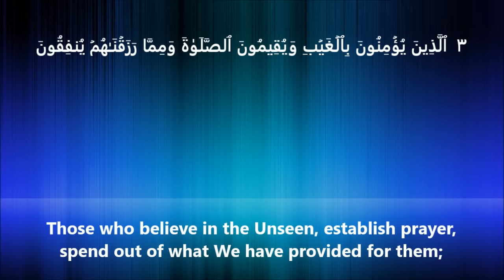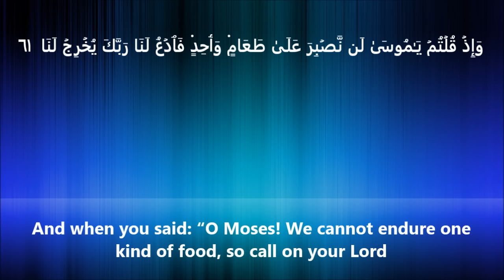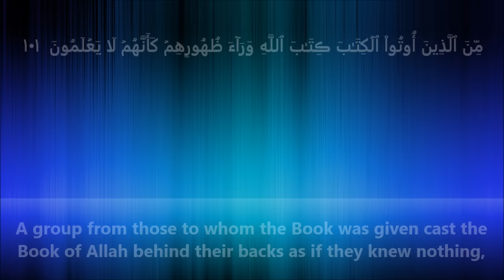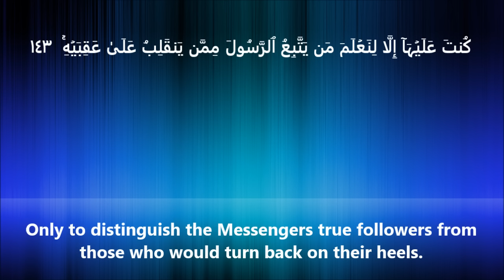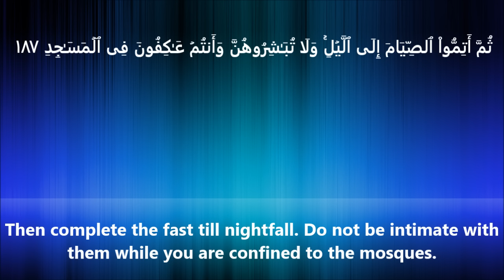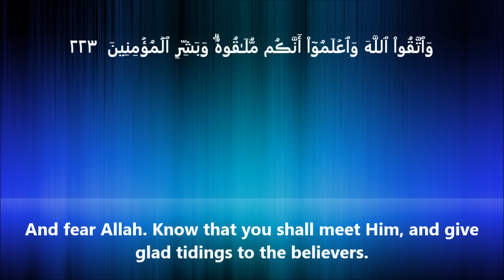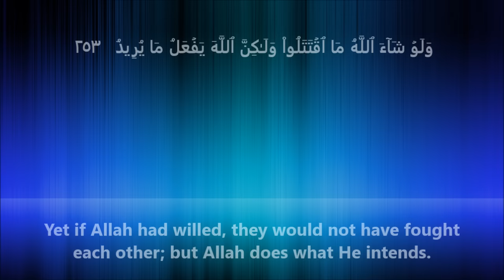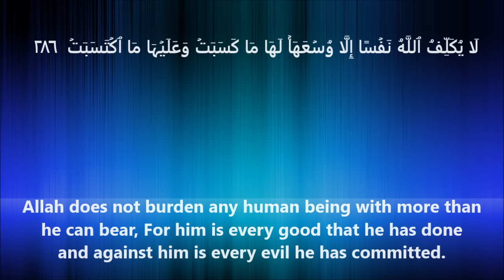Surah Al Baqarah Full سورة البقرة : Sheikh Maher Al Muaiqly ماهر المعيقلي - English Translation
PLEASE NOTE:

Any of the views expressed by the speakers do not necessarily represent the views of AlQuranHD or any other projects it may have or intend to do.

We do not allow anyone to reupload our videos.